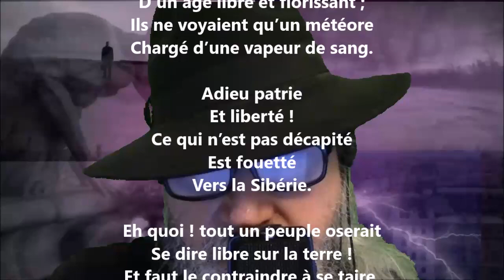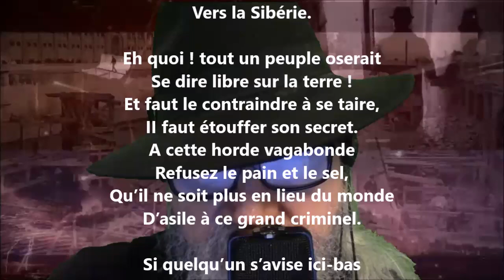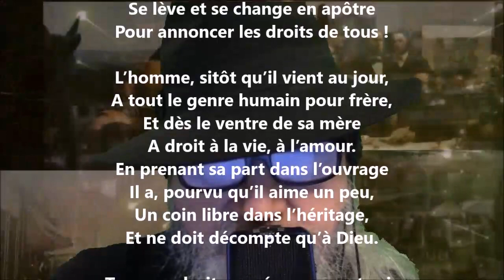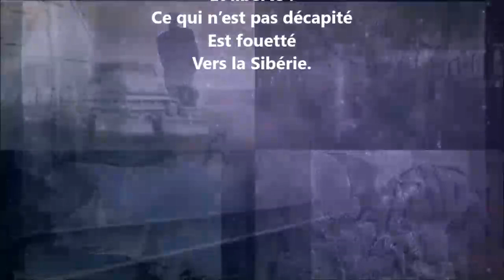La Sibérienne - Pierre Dupont lu par Yvon Jean